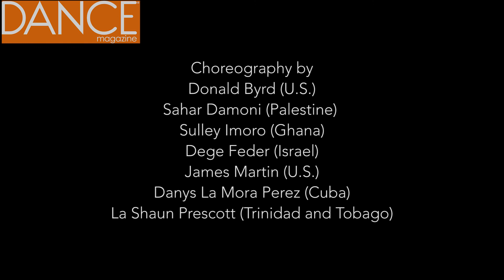The Most Epic Cross-Cultural Collaboration is Coming to NYU | Dance Magazine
Footage of courtesy Donald Byrd, Sahar Damoni and Dege Feder.

ABOUT DANCE MAGAZINE
Continuously publishing since 1927, Dance Magazine is your source for everything dance. Published by Dance Media.

Translucent Borders | What Wendy's Watching | Dance Magazine